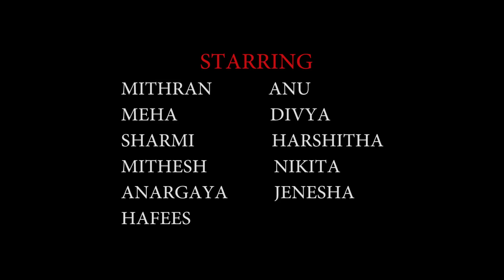Rockstar Robber - Dance Cover | sindhubaadh | Suresh R | DF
Danscofit Choreographed Rockstar Robber Song from the movie of SINDHUBAADH as a FANMADE DANCE COVER performed by junior team of DF, Choreography by Suresh R

Suresh.R